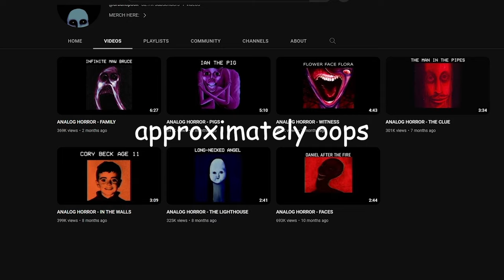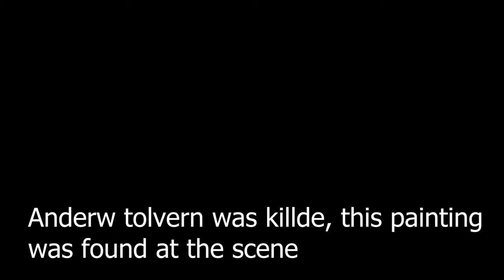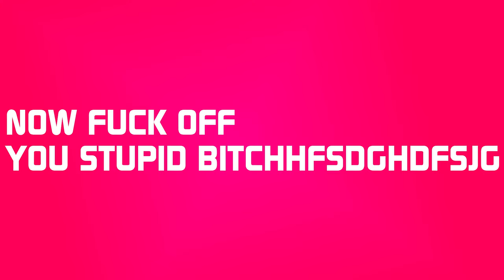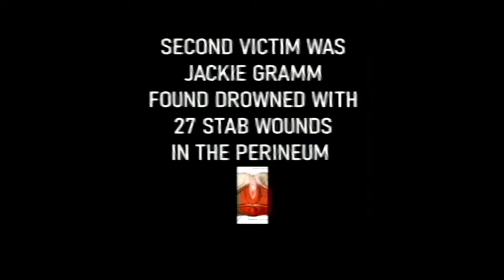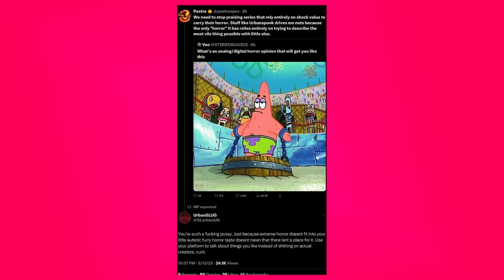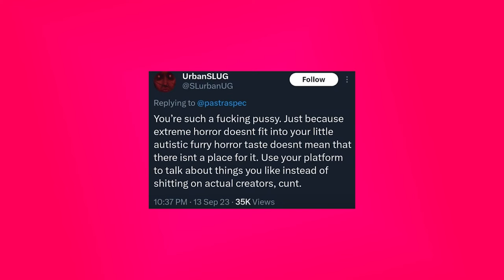UrbanSPOOK is painfully unscary - WoofInation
oops, turns out he's 30... he certainly doesnt act it XDD

CONTENT WARNINGS
child abuse, child sexual abuse, gore

And remember to not waste your gold on hoes!!